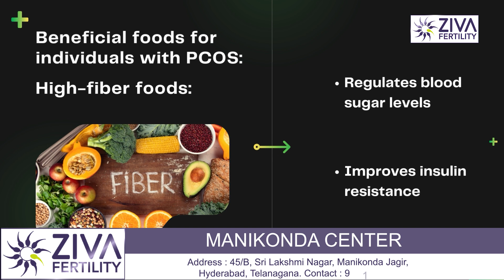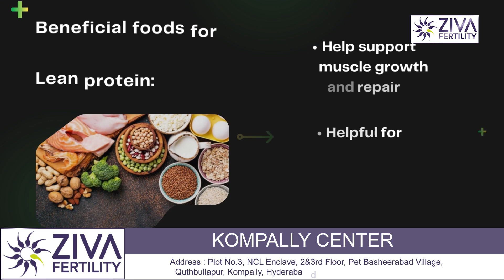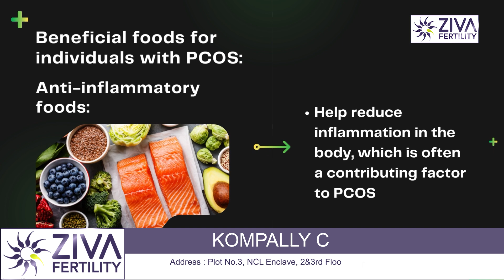Best Diet For PCOS || Fertility Tips || Dr Chekuri Suvarchala || ZIVA Fertility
Dr. Chekuri Suvarchala (Scientific Director, Masters in Clinical Embryology (Australia & UK, PhD (Genetics)) - Topic: "  Best Diet For PCOS " - ZIVA Fertility English -  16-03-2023

Ziva's Success story:
1)  22+ Years of Experience
2)  Around 90% Success Rate
3)  10,200 ICSI Cycles
4)  2,200 IVF Cycles
5)  4+ Centers in Hyderabad